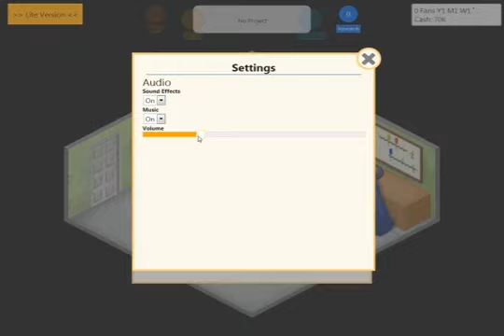Game Dev Tycoon First Impressions DEMO Ep 1 A Game Where You Create Games